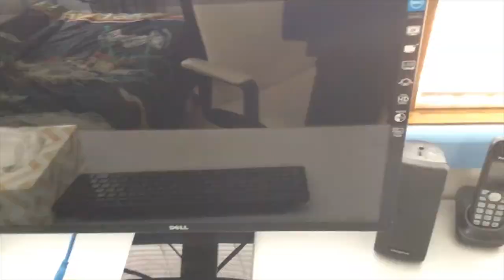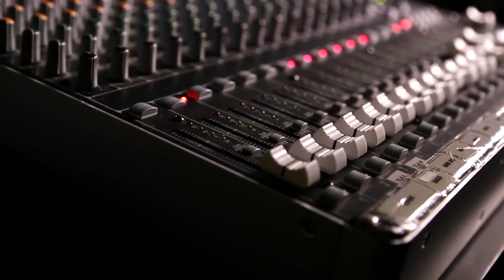My Demo Reel (Sony A6000) | Anime Nyan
Hello, Anime Nyan here.

Here's my Demo Reel. Hope you enjoy.

Skip to the rest of demo reel: 13:08

Thank you very much to Ikson whose track 'Let Go' was used in the introduction. Please do have a look at his soundcloud

Also, really big inspirations for this video were Daniel Schiffer, TheBuffNerds and Taylor Jackson, as they were the ones who gave me the strength to start this endeavour.

Here are their respective videos which inspired me to create this video.

If you want to download the uncompressed video please do so

Oh yes and I realised that none of my LUTs were actually applied, because I didn't copy my LUTs into adobe media encoder as well, but you know what I'm actually really happy because I was able to learn something new, because in life there is no such thing as failures, there are only learning experiences and just knowing this for next time has helped me understand how to improve further.

Artist: KSMK
Song: Just My Imagination